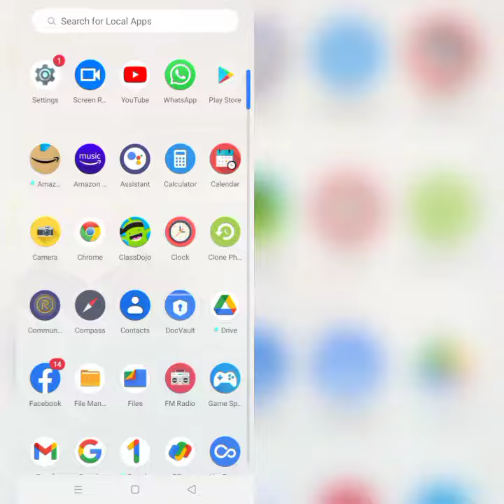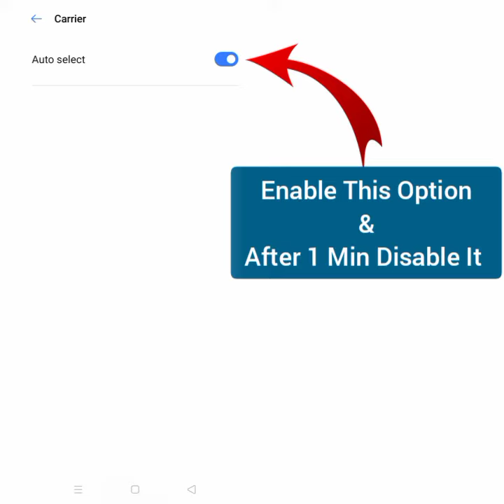How To Solve PickU App "Network Error, Please Try Again Later" Problem|| Rsha26 Solutions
How To Solve PickU App "Network Error, Please Try Again Later" Problem

Hii friends welcome to my YouTube channel Rsha26 Solutions, today I am showing you how to solve PickU app "Network Error, Please Try Again Later" problem through this video hope so this will be helpful for you if you are facing the same issue.